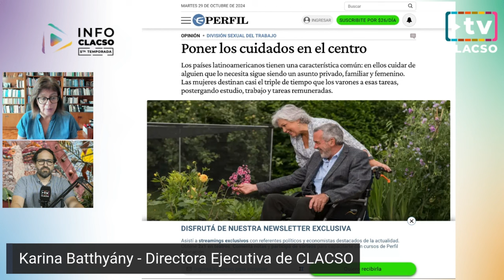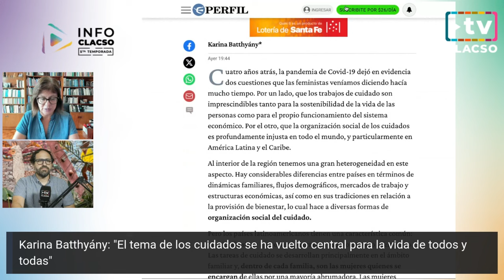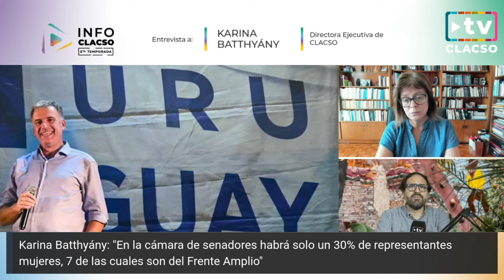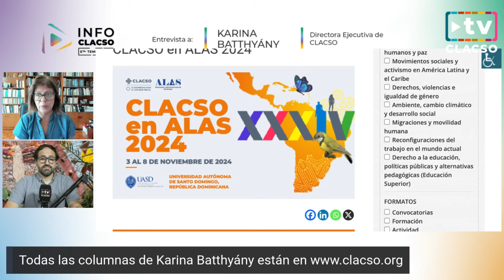"La temática de género estuvo ausente de la discusión electoral en Uruguay"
El 29 de octubre se celebró el Día Internacional de los Cuidados y el Apoyo con una campaña de muchísima visibilidad en todos los medios de comunicación y redes sociales a nivel de espacios académicos en nuestra región. Mi primera reflexión al respecto es que los cuidados se han convertido en un tema central para la sostenibilidad de la vida de todos y de todas. Es uno de los nudos de las desigualdades y las injusticias a nivel de género y social y merece el análisis en medios académicos con la articulación de políticas públicas, los movimientos y las organizaciones sociales.

Desde CLACSO, participamos muy activamente en el tema de los cuidados y de la producción en investigación, formación y difusión en nuestros distintos espacios de comunicación. Los cuidados son un eje estratégico que los países de la región comenzaron a discutir hace ya algunos años y a articular propuestas de política pública.